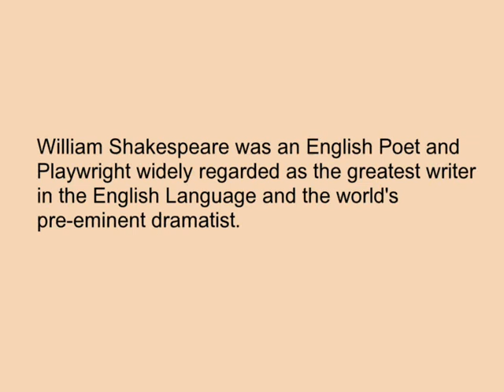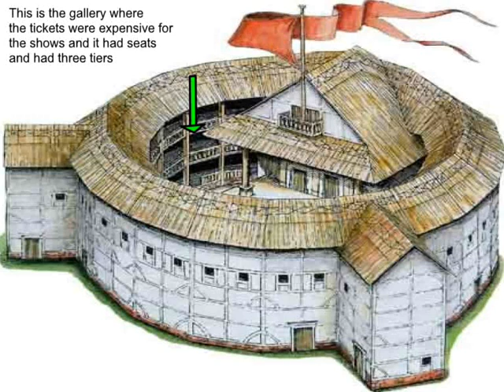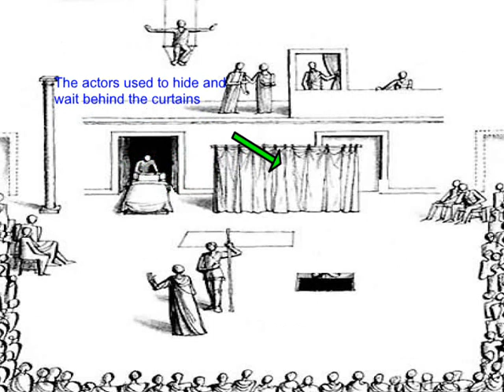globe_theatre_final_2.wmv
aniguru animation